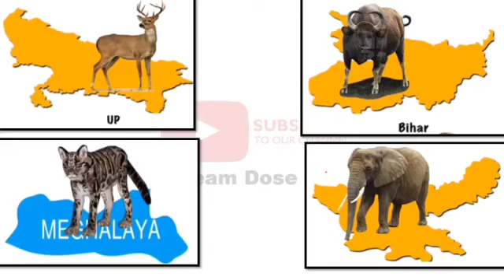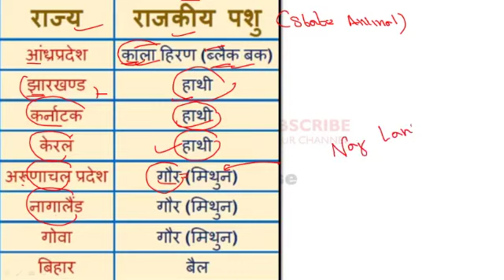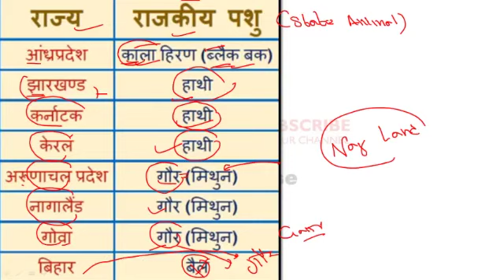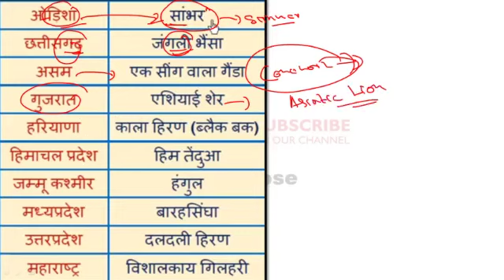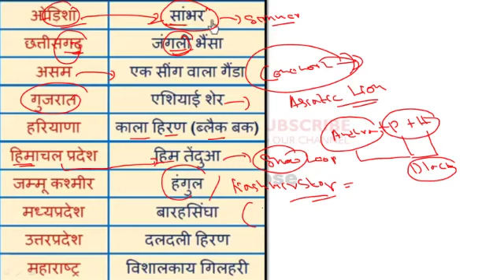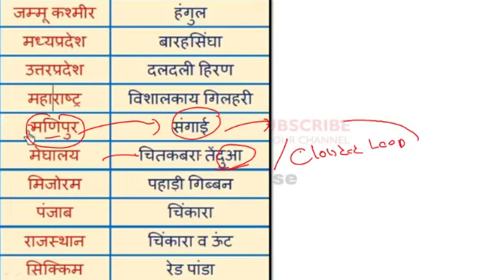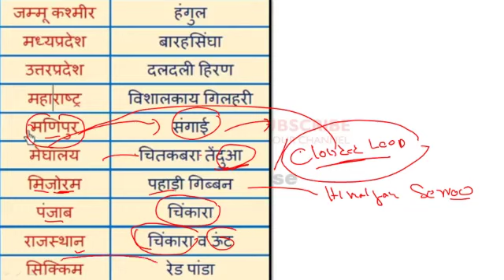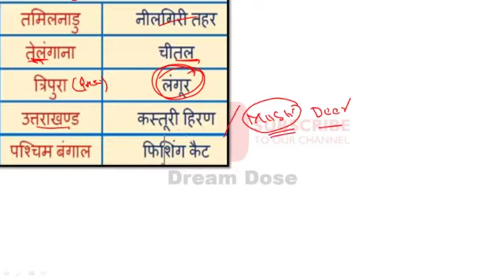GK TRICK State Animal !राज्यों के राजकीय पशु याद करने की ट्रिक!Bihar Daroga ! GK TRICK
GK TRICK , GK TRICK State Animal,राज्यों के राजकीय पशु याद करने की ट्रिक,

GK TRICK ,
 GK TRICK State Animal,
राज्यों के राजकीय पशु याद करने की ट्रिक,